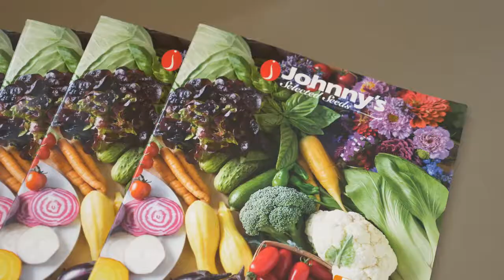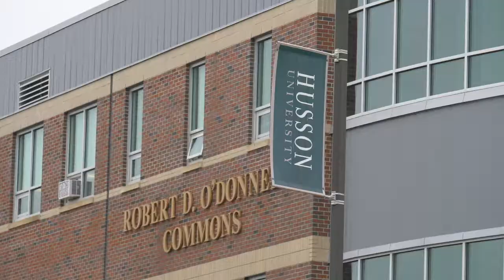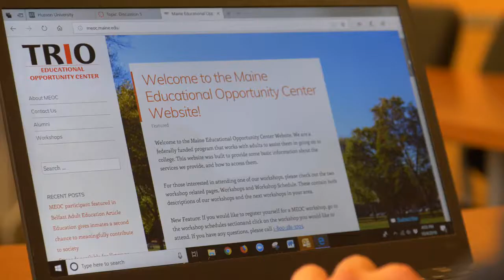Celebrating Adult Learners and the Employers and Educational Institutions Who Support Them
Hear from two Maine adult learners about how they advanced their education, their careers and improved their lives with perseverance and by accessing support from employers, learning institutions and community programs.